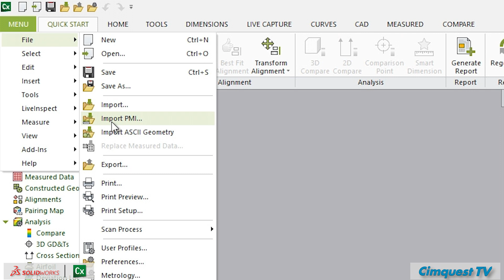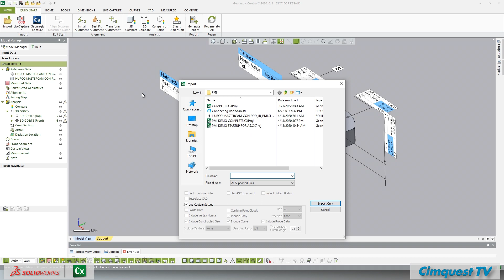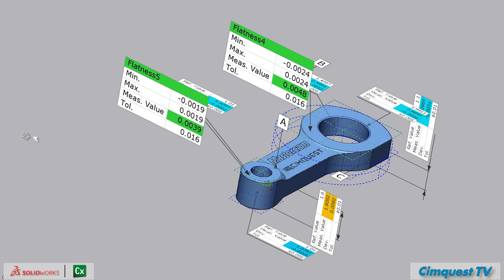Solidworks & Control X — Product Manufacturing Information (PMI) | 2 Minute Tuesday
In this week's 2 Minute Tuesday, we will examine how a Product Manufacturing Information (or PMI) model, generated in Solidworks, may be used to automate the inspection process in Control X.  PMI is a fairly new tool that enables manufacturing information to remain with CAD models through downstream applications.

REGISTER for the metal 3D printing TECHNOLOGY TOUR at the DESKTOP METAL headquarters on Oct. 19th ➤

REGISTER for the HP MJF 3d printing EXPERIENCE TOUR at ABCorp on Oct. 20th ➤